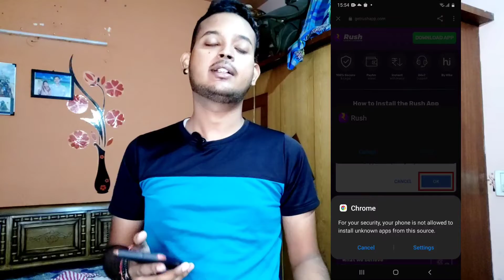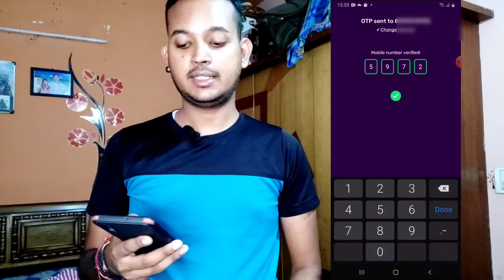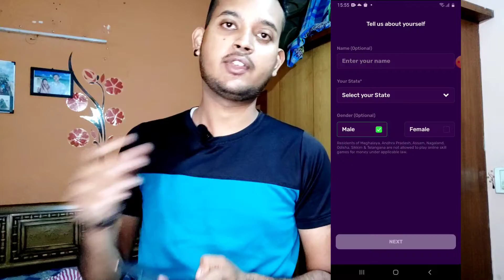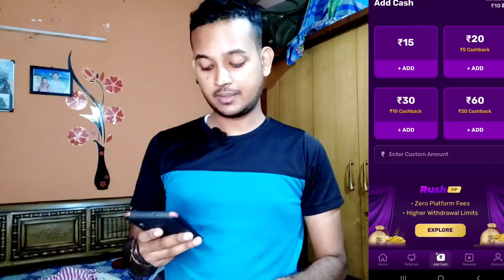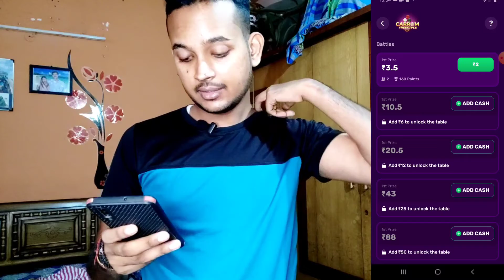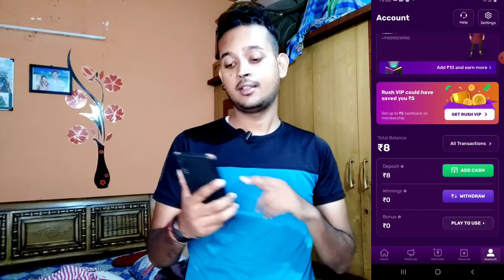2022 Best Self Earning App | Earn Daily Free Paytm Cash | Play Game And Earn Money | Free Me Game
Link:-

1️⃣ Get ₹50 FREE cash on Signup.
2️⃣ Spin the Wheel & Win up to Rs.1000.
3️⃣ Get Instant Cash on every deposit.
4️⃣ Instant withdrawals in your UPI account.